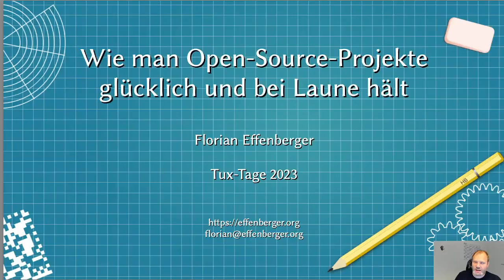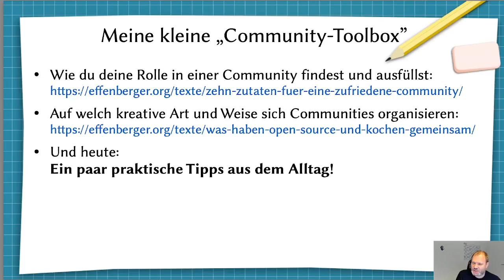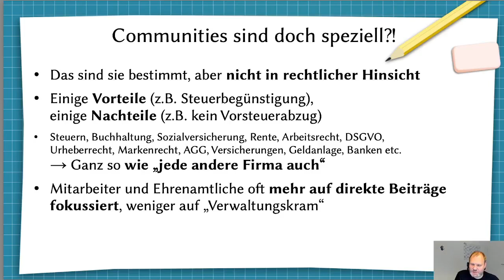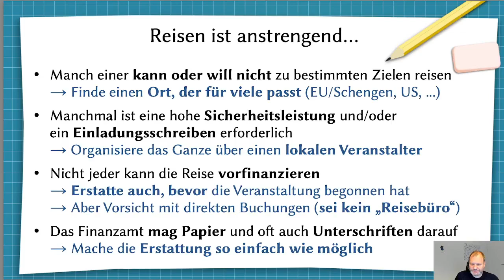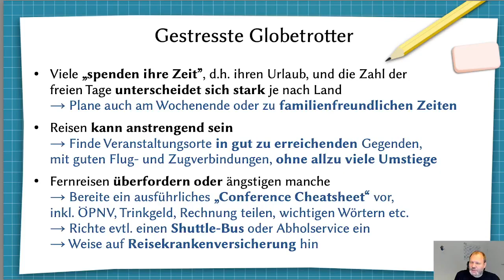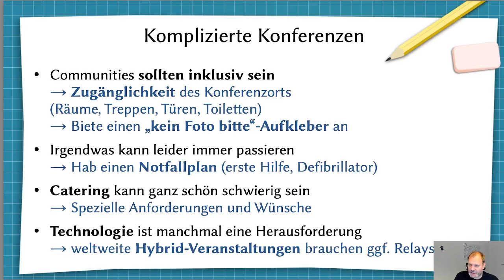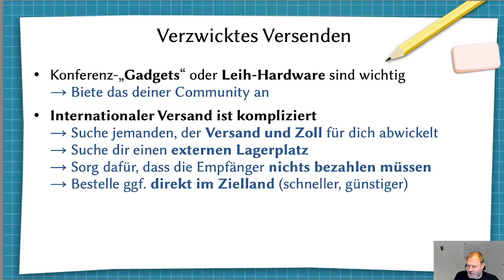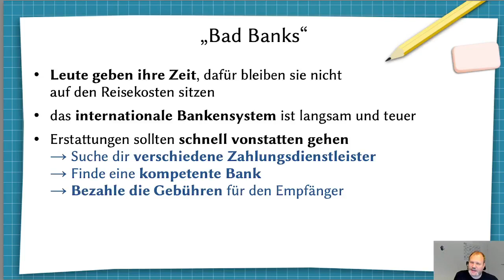Wie man Open-Source-Projekte glücklich und bei Laune hält - Tux-Tage 2023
Ein Vortrag von Florian Effenberger.

Open-Source-Communities, die eine gewisse Größe erreicht haben, stehen vor ganz eigenen Herausforderungen.

In der virtuellen Welt können Zeitzonen, Sprachbarrieren und das Handling von zu vielen E-Mails zu einer Belastung werden. In der "realen" Welt erweisen sich ganz andere Dinge als recht anspruchsvoll, beispielsweise die Organisation von Reisen zu Projekttreffen, die Planung von Konferenzen an einem leicht zu erreichenden Ort - und auch der Transport von Hardware rund um den Globus ist nicht immer ganz trivial.

Open-Source-Projekte haben vielleicht die gleiche Vielfalt und Reichweite wie große Organisationen, aber sie verfügen oft nicht über die gleichen Ressourcen wie die etablierten Unternehmen. Sie müssen etwas kreativer sein - aber das liegt ihnen ja zum Glück in der DNA!

Ganz im Gedanken des geteilten Wissens möchte dieser Vortrag einige Beispiele aus dem wirklichen Leben geben, die zeigen, vor welchen Herausforderungen eine Open-Source-Community stehen kann, welche unerwarteten Situationen eintreten können und wie man damit am besten umgeht - manchmal auf ganz und gar unkonventionelle Weise.